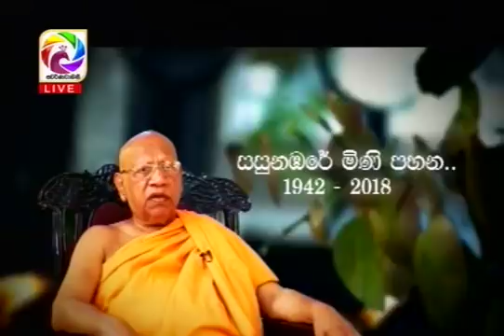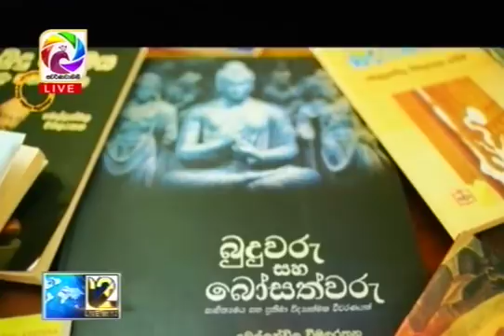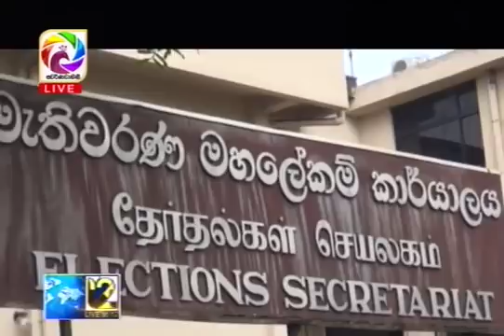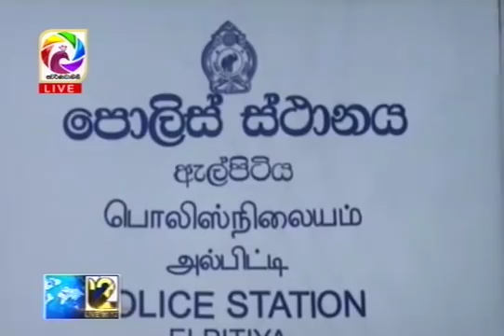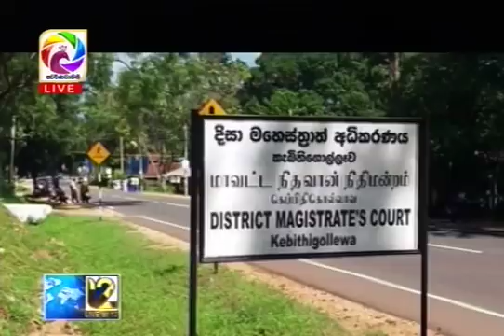Live at 12 News – 2018.02.08